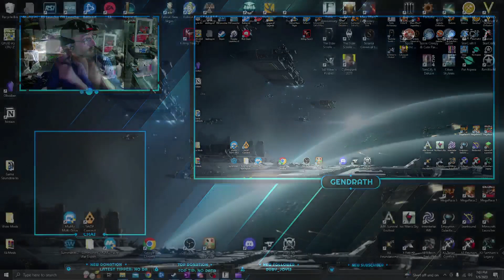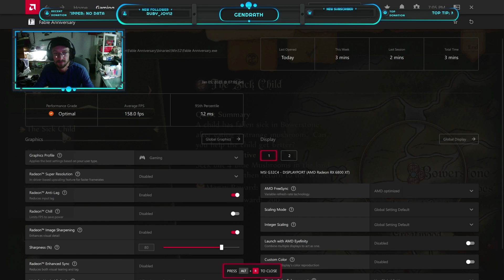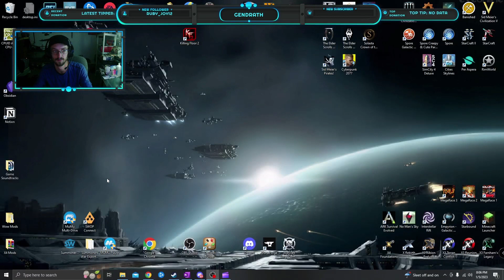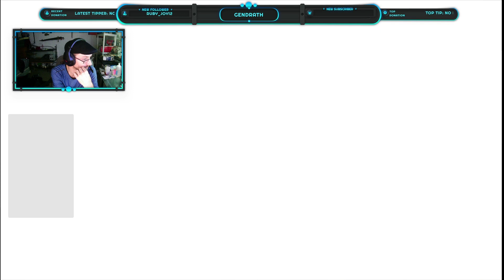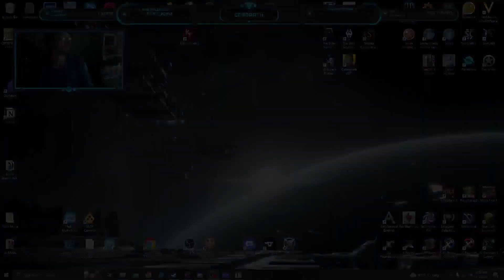Fable: The Lost Chapters (Anniversary Edition) Day1 - Pt 2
Second part to a 12 hour stream

Good guy playthrough

Nostalgic playthrough of Fable: The Lost Chapters, this time with updated graphics (Anniversary Edition) and on a great machine.